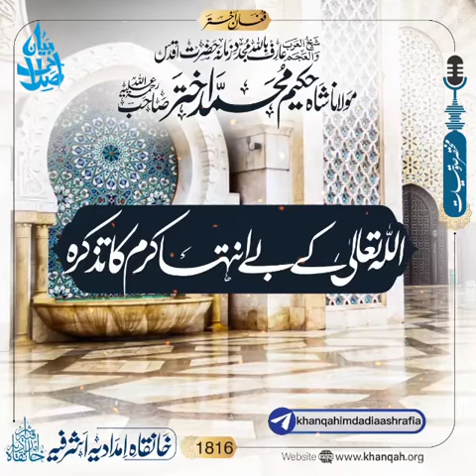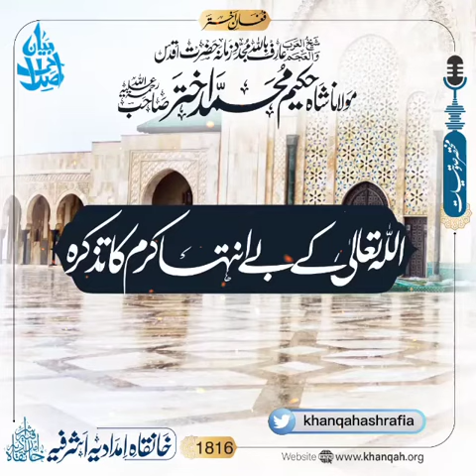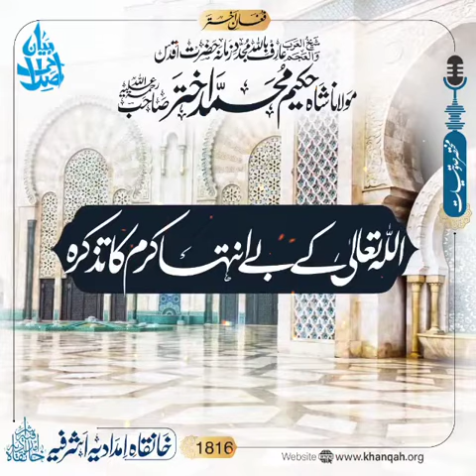Allah Ka Karam Be Inteha | Hazrat Maulana Shah Hakeem Muhammad Akhtar Sb